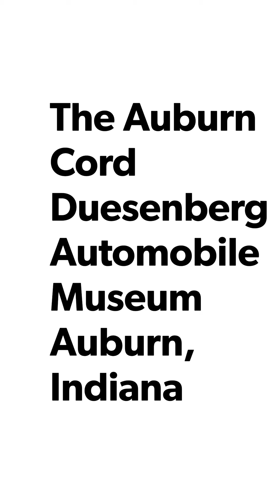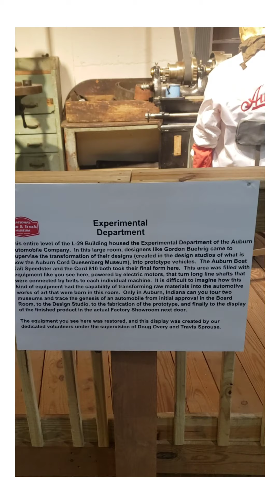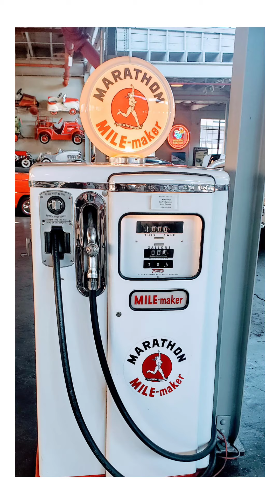Auburn Cord Duesenberg Automobile Museum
Auburn, Indiana